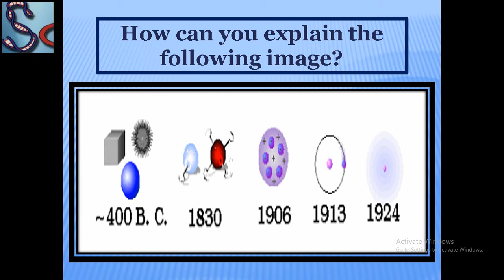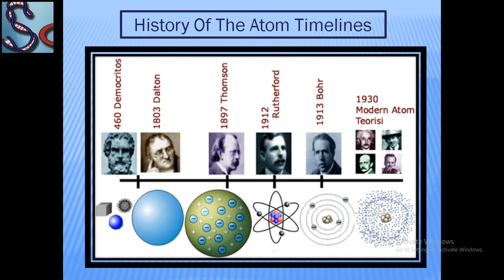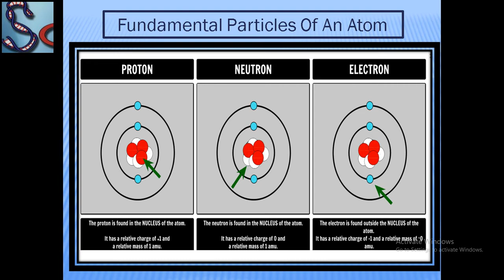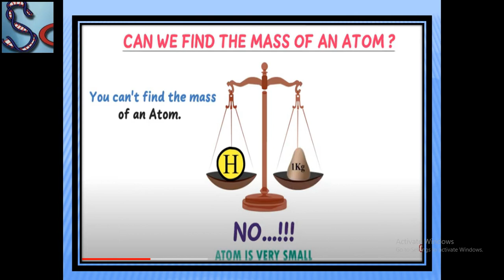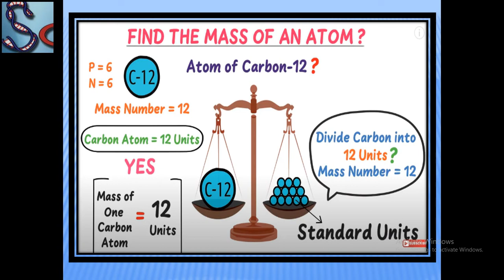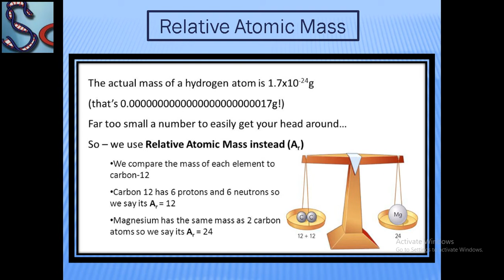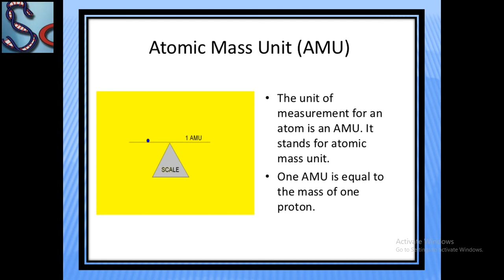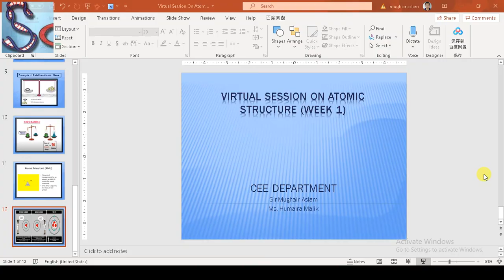HISTORY AND TIME LINE OF ATOM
HISTORY OF ATOM
TIMELINE OF ATOMIC THEORY
ELECTRON
PROTON
NEUTRON